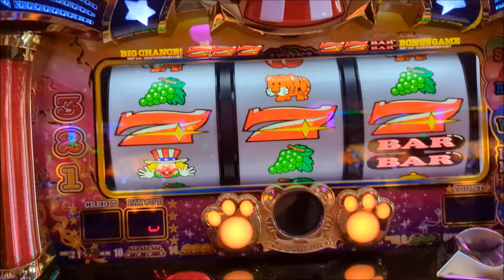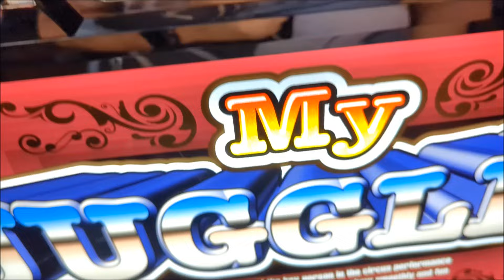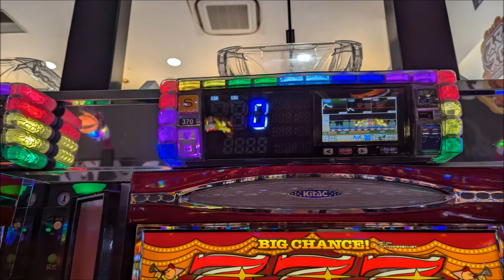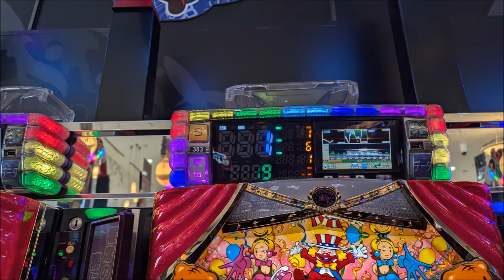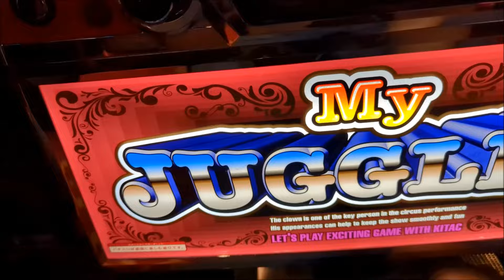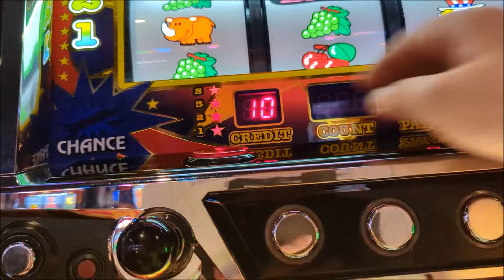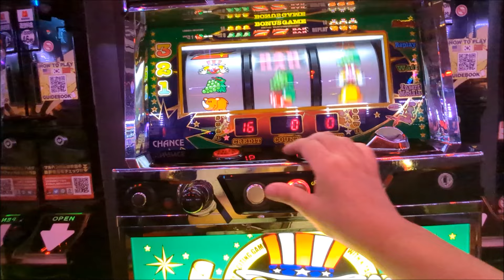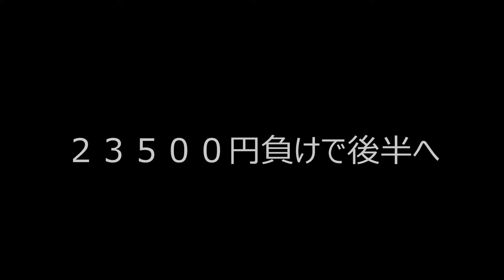20240909勝てない９月厄払いジャグラー（´・ω・`）